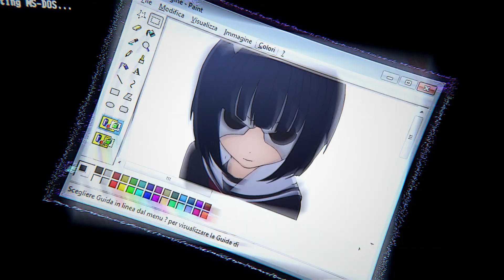D O S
Anime: Armed Girl's Machiavellism

idea by -  @fvckemcatoss998